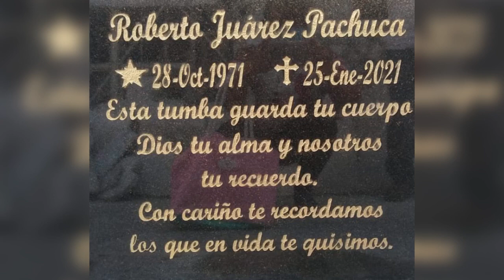CORRIDO A ROBERTO JUÁREZ